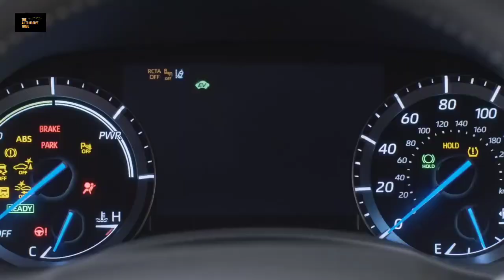2022 Toyota Highlander Bronze | Premium Mid Size SUV to rival Jeep Grand Cherokee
2022 toyota highlander bronze premium mid size suv

The 4th-generation Toyota Highlander’s bold, distinctive design is going to stand out even more for 2022 thanks to the new Bronze Edition – exclusive to the Highlander Hybrid powertrain. Available in both front-wheel drive (FWD) and all-wheel drive (AWD), the new 2022 Toyota Highlander Hybrid Bronze premium mid size SUV offers unique styling and premium features to inspire a turned head by any curious onlooker. Once on sale later this year, the 2022 Highlander Hybrid Bronze Edition will be priced between the Hybrid XLE and Hybrid Limited.

Designed with sophistication in mind, the new Highlander Hybrid Bronze Edition, available in either Cement (exclusive to Bronze Edition) or Wind Chill Pearl (new for 2022 Highlander) exterior colors, includes bronze-colored accents on exterior and interior, including 18-inch bronze wheels, bronze interior stitching, illuminated bronze door sills, and mid-century modern-inspired SofTex-trimmed seats with fabric insert and bronze stitching. Also exclusive to the Highlander Hybrid Bronze Edition are unique floor and cargo mats embroidered with a special bronze logo. Taking inspiration from contemporary crafted interiors to create a premium ambience, details include padded surfaces and a tailored look with stitching that continues from the door trim to the instrument panel. The dash integrates the multimedia and HVAC controls in an elegant and functional way.

The Highlander Hybrid Bronze Edition is also a glimpse into new offerings for 2022 Highlander, overall. This includes height/tilt power passenger seat adjustments, which will also be standard on 2022 Highlander XLE and above.